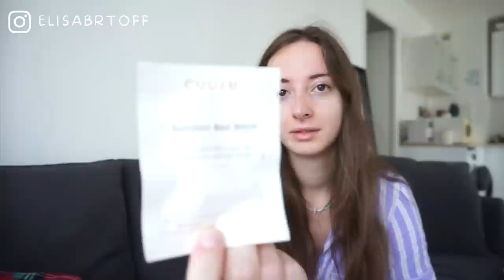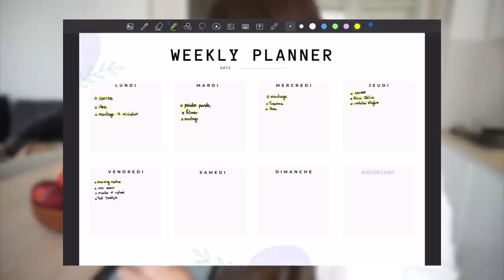☀️ Vlog #24 / MORNING ROUTINE DE L'ETE 🌴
♡ Produits présentés :
Vidéo en collaboration avec @yesstyle

Passez par ce lien et entrer le code de parrainage PANDHAPPY pour avoir une remise sur votre commande !

⦁ Robe bleu
⦁ Pantalon court
⦁ Pantalon marron

SKINCARE
⦁ Soin correcteur
⦁ Creme solaire COSRX

MAKE UP
⦁ Set de pinceaux
⦁ Poudre libre
⦁ Fit me

Musique
LAKEY INSPIRED : chill day